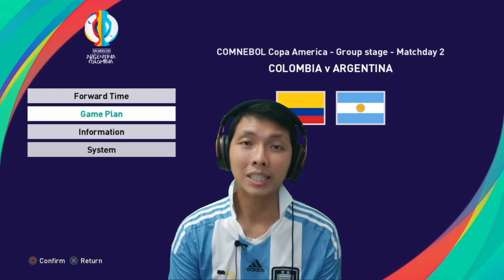Matchday 1: Argentina vs Mexico. PES 2021 Copa America Argentina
copaamerica

Copa America dimulai, dan Argentina akan memulai perjalanan nya dengan menghadapi Mexico. yuk langsung tonton video nya ya..

Jadwal Upload
* Mini series Copa America Argentina: senin - jumat, jam 16:00 atau 17:00 WIB
• Series Bagus Kahfi: senin - jumat, jam 19:00 atau 20:00 WIB